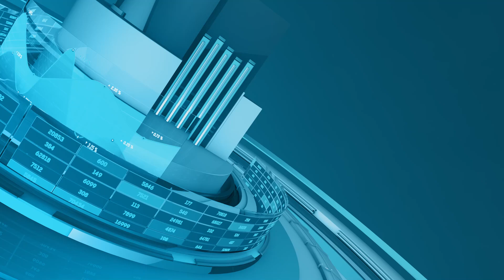17 ZILE LIBERE ÎN 2023